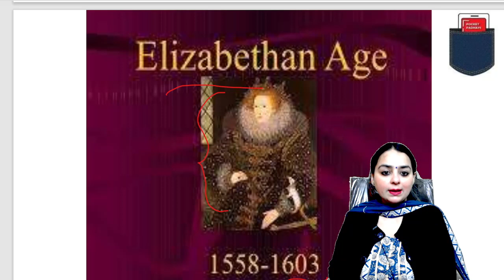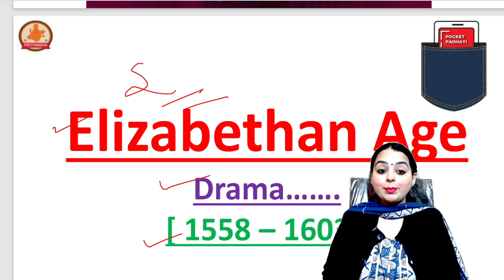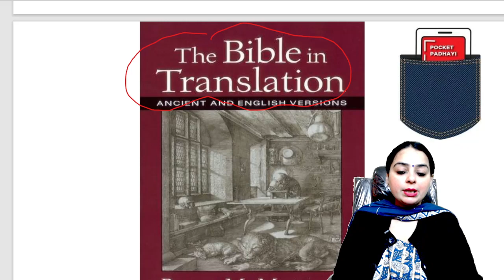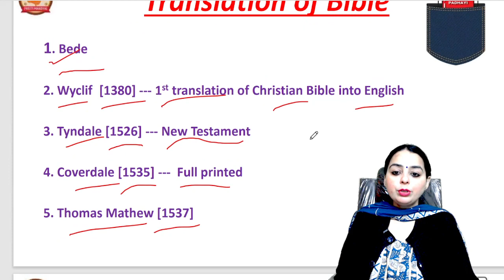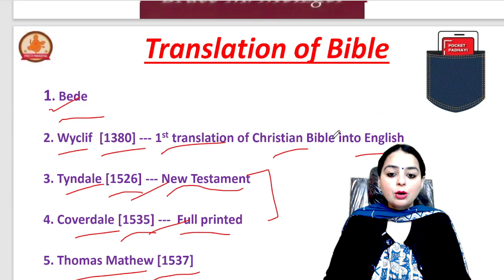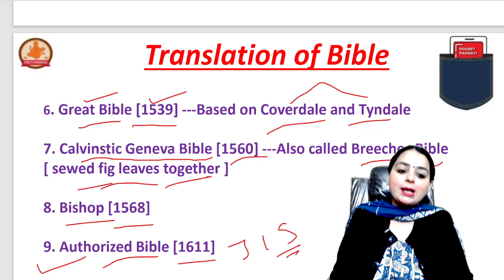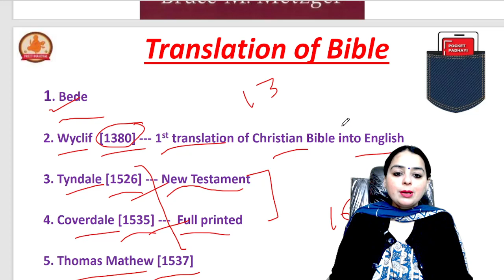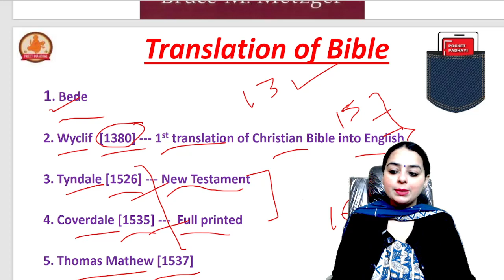Translation of Bible |NTA UGC NET 2023 |By Preeti Mandyal | English Literature |PHD |M.Phill |MA